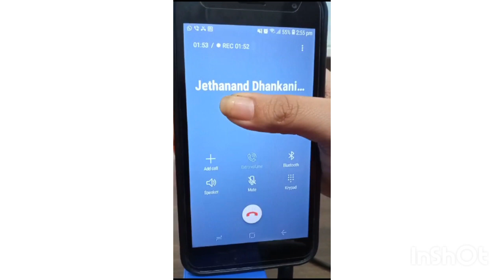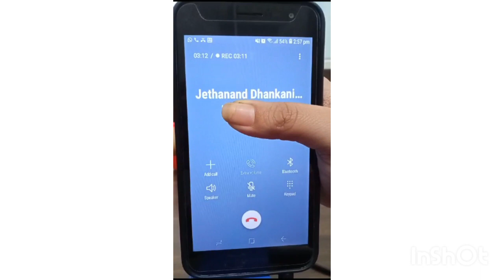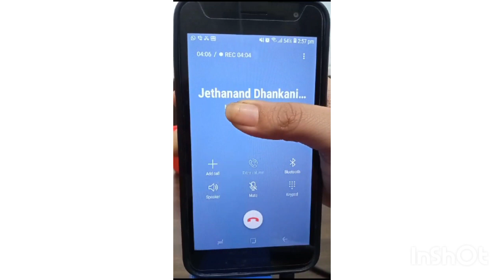महाराष्ट्र के पेशेंट के टिनिटस का इलाज(Jethanand"s feedback)